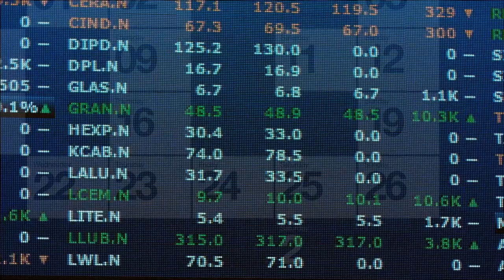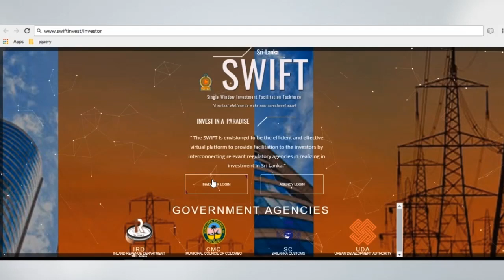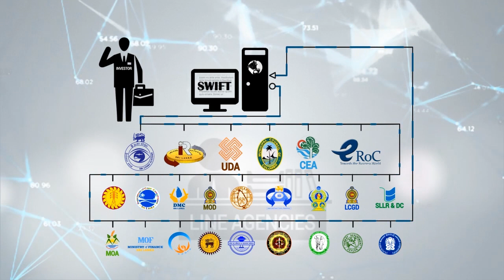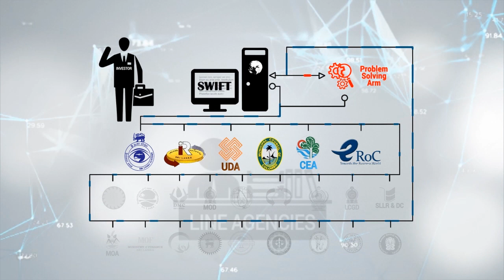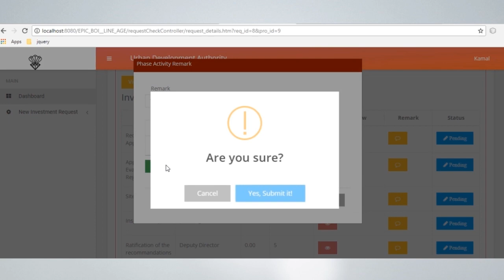Launch of SWIFT by BOI Sri Lanka | Single Window Facilitation Task-force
Produced by THE TIMELINE

Producer & Editor : Don Roshan
Script : Anuruddha Fernando
Voice : Shirash Matchado
Voice Recording : Dinesh @ Blackmagic
Screen Capturing : Udaya Kumara @ Epic

Computerized Investment Approval System by Board of Investment Sri Lanka